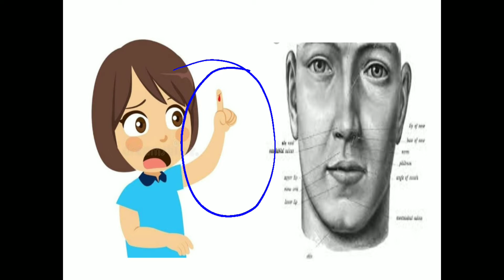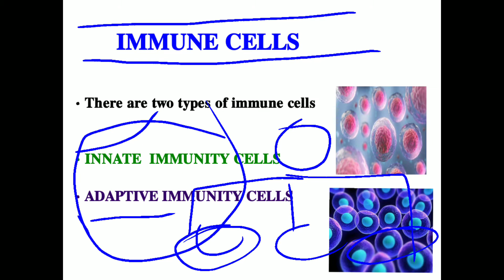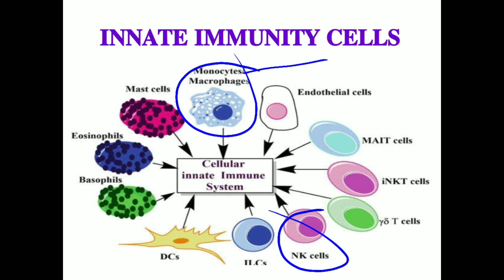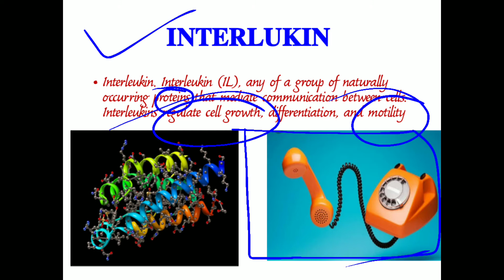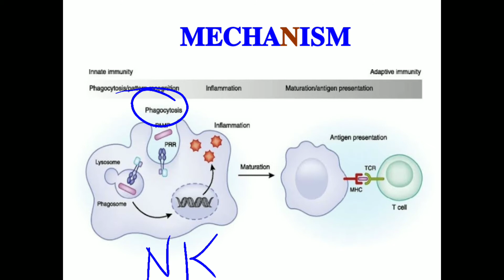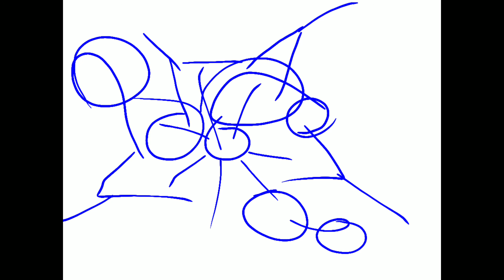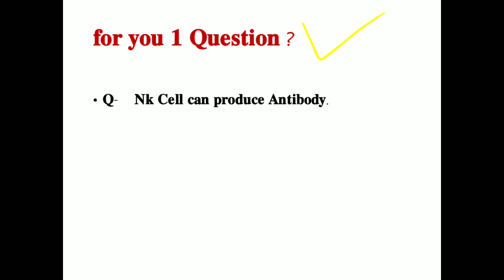क्या होगा जब कोई वाइरस ( एंटीजेन) हमारे शरीर में प्रवेश कर जाता है ?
Ish video me maine immune system ke Mechanism ko Normly
Discribe kiya aur yeh video apke kafi helfull video.

Thankyou, support me.